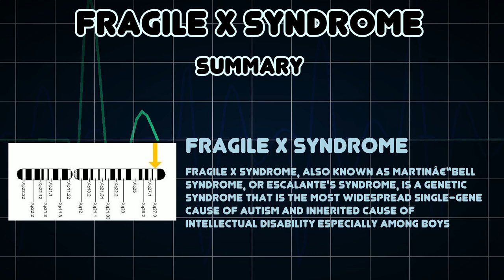Fragile X syndrome (Medical Condition)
Symptoms, risk factors and treatments of Fragile X syndrome (Medical Condition)

Fragile X syndrome, also known as Martinâ€“Bell syndrome, or Escalante's syndrome, is a genetic syndrome that is the most widespread single-gene cause of autism and inherited cause of intellectual disability especially among boys